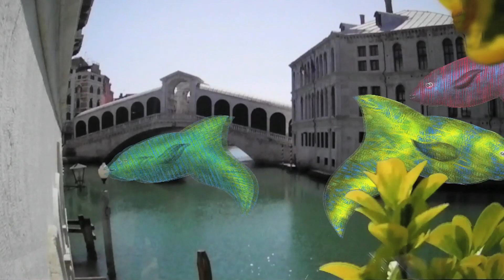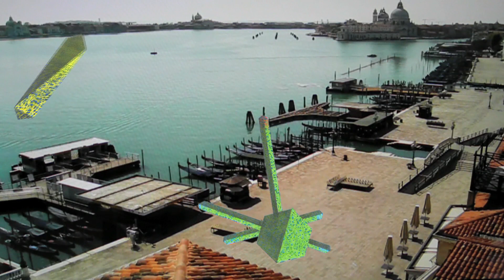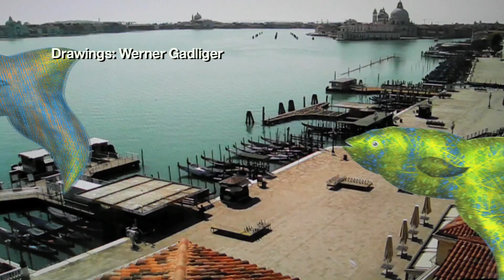Spielplatz Venedig – Playground Venice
Das Video kombiniert Zeichnungen des Künstlers Werner Gadliger mit Webcam-Aufnahmen der menschenleeren Stadt Venedig während des Corona-Lockdowns. Drei Hotspots bilden den Hintergrund des Schauspiels: Rialto-Brücke, Markusplatz und Riva Degli Schiavoni. Animation und Montage: Ines Anselmi.
The video combines drawings by the artist Werner Gadliger with webcam footage of the deserted city of Venice during the coronavirus lockdown. Three hotspots form the backdrop to the spectacle: Rialto Bridge, St. Mark's Square and Riva Degli Schiavoni. Animation and editing: Ines Anselmi.